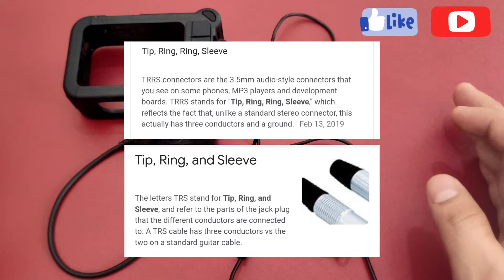ano ba ang TRS (andoer trs conector) san lang ba pede gamitin (motovlog)